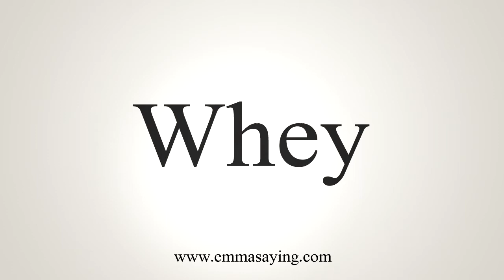How To Say Whey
Learn how to say Whey with EmmaSaying free pronunciation tutorials.